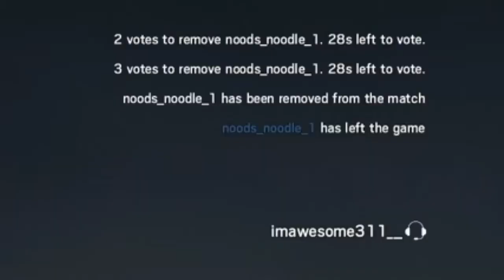LETS HAVE A GOOD LAUGH ABOUT THIS | Rainbow 6 Siege Funny Moments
Thanks for watching hope you enjoyed my content and thank you for Subscribing to my channel and Liking my videos if you want follow me on my social media the links to them are here

No Hesitation No Fear Live life to the fullest When I fall Guide me with the wings of the flying Eagle